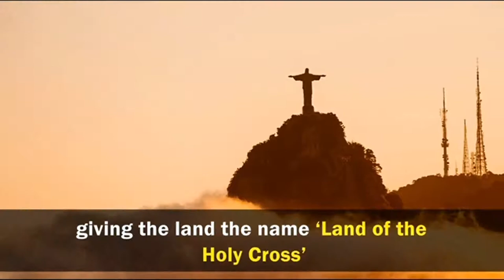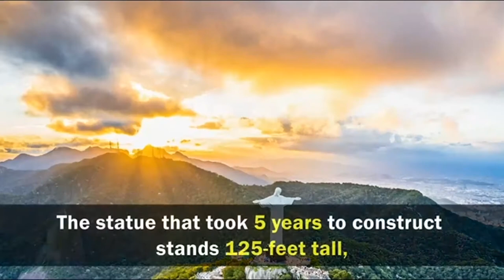Christ the Redeemer, Brazil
The magnificent statue that stands atop Mount Corcovado was first conceptualised by Vincentian priest Pedro Maria Boss. He presented the idea of a Christian monument to be placed on the summit of Corcovado, to honor Princess Isabel - a Princess Regent who had signed the abolition of slavery in 1888 in Brazil. The idea was shelved due to lack of approvals but was revived in 1921. Brazil was celebrating 100 years of independence from Portugal and to commemorate this, a decision was made to initiate the construction of the statue. The foundation stone was laid on the summit of the Corcovado, after identifying it as the most suitable place. From here the the welcoming image of Christ would be visible to the whole of Rio de Janeiro.